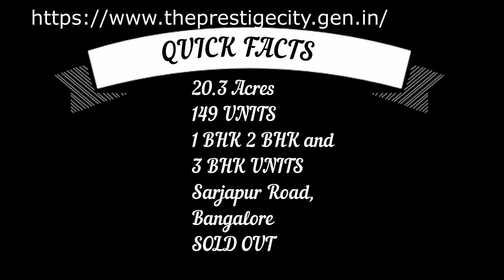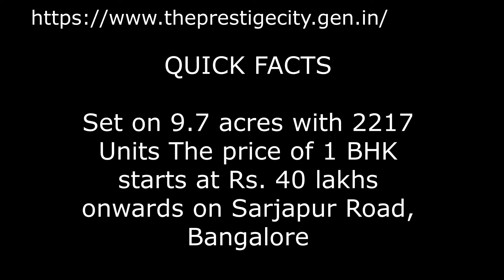the prestige city What are the best places to buy land in Bangalore?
What are the best places to buy land in Bangalore?
Investing in land is one’s wise investment in a lifetime. This has to be chosen rightly. As we all know Bangalore is doing great in the real estate sector for many decades.
Silicon Valley of India is a larger city with many suburbs. So we need to be calculative. The area that gives us safe and good returns.
We have done the research based on
● Good connectivity
● Affordability
● Best infrastructures
● Resale value
● Future Development Projects
Based on these important pointers we have jotted down the best ones for you.
The best places to buy land in Bangalore are
● North Banglaore
● Sarjapur road
● East Bangalore
● West Bangalore
● South Bangalore

North Bangalore: With no second thought North Bangalore holds the first position for its ease connectivity, infrastructure, and affordability.
Though the place is pooled with many IT companies, manufacturing companies the land rate is still low for its appreciated value. The place is well connected with other areas of Banglaore. And has got good essential services in the vicinity.
There are enormous development plans proposed for this area. The connectivity between the area and airport is at par excellence.
Major areas to buy land in North Bangalore
● Devanahalli town
● New airport road areas like Yerapanahalli, Hennur, Bagalur, Byrathi.
● Chikkaballapuru
● Neelamangala-Chikkaballapura road
● Doddaballapura industrial area
● Yellahanka-Hesarghatta road
● Doddaballapura town
● Near Nandi hills
You can expect all facilities in north Bangalore with good returns. The topmost area in the real estate market.
Sarjapur Road: This is the newly developing in Bangalore’s real estate market. It has got super demand for lands. The area is surrounded by greenery. Being newly developed, the availability of land area is also more. We could get any sizes of the land of our choice.
Sarjapur road is an IT hub, so we can also enjoy the comfort of living near the workplace. The area has got a fair infrastructure and connectivity. The land cost is also affordable.
Major areas to buy land in Sarjapur Road
● Sarjapur-Bagalur road
● Kodathi
● Harlur
● Doddakannelli
● Kasavanahalli
Prestige city is the biggest township project to be launched by Prestige groups off Sarjapur road. If you looking for quality, lavishing amenities and a good lifestyle can go for this. Worth its price.
Investors looking for long term investments can think of this locality.
East Bangalore: This is one of the prime locations in Bangalore. The location has got abundant essential services. One can expect a good and comfortable lifestyle here with its easily available essentials, connectivity, and infrastructure.
The land cost is a little costlier for its primacy. But worth for its incredible value.
Major areas to buy land in East Bangalore
● Whitefield
● Varthur
● Gunjur
● Chikka Tirupathi Road
● Madappanahalli
● Kadugodi
West Bangalore: West Bangalore is known for its recreational life. The area is loaded with many resorts and amusement parks. This part of Banglaore is pooled with many industries. The area is called a hub of industries. West Bangalore also has many spirituals Ashrams and decks. This part of the city has many reputed engineering colleges, schools, hospitals. There are upcoming residential projects in west Bangalore. The area is both residential and industrial area. The land cost is reasonable here. If you are ok with a slow pace life this is the right choice.
Major areas to buy land in West Bangalore
● Bidadi
● Nithyananda ashram road
● Ganakallu
● Kendapanahalli
● Kenchana kuppe
● Hejjala
South Banglaore: The edge of this area is easy connecting to the city. The area is a residential area with fewer industries and  IT corridors. The hangout options are also great. This part of Bangalore is called older Bangalore and pleases us with many single-storey buildings. This is an iconic place in Bangalore.
If you looking for an old Bangalore setup go for south Bangalore.
Major areas to buy land in South Bangalore
● JP Nagar
● HSR Layout
● Kanakapura Road
● Banashankari 6th stage
● Uttari
● Dinnepalya
Banglaore itself is a place of opportunities and businesses. These specific areas are better at returns and good for safe investment.
Depending on your personal factors you can choose one of these best options.
Do comment on the area you have chosen for your valuable investment.
Let us know the reason for choosing.